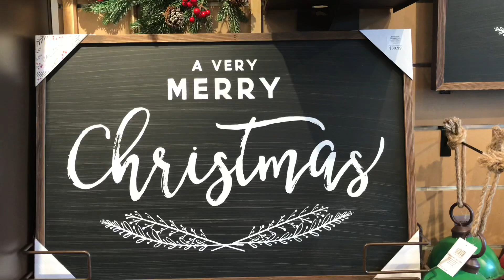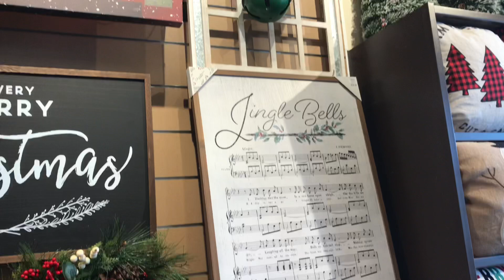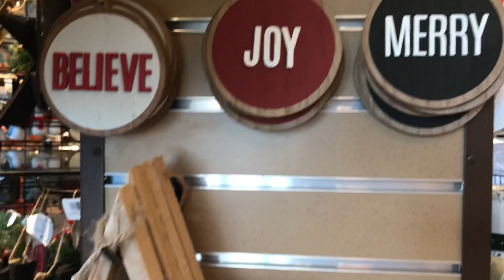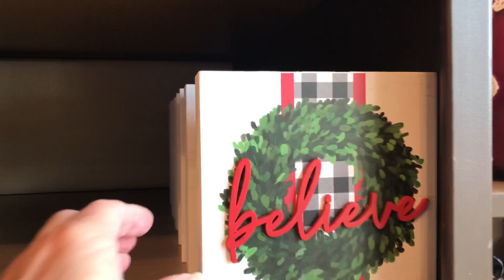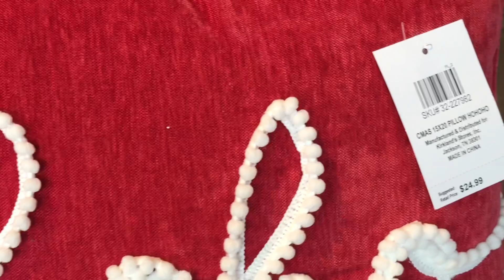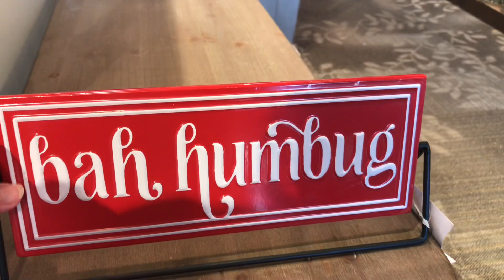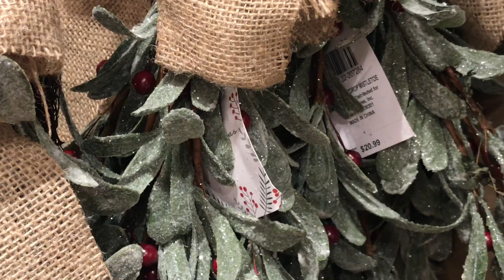KIRKLANDS CHRISTMAS DECOR 2020 | CHRISTMAS FARMHOUSE DECOR ] SHOP WITH ME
I’m so Excited there’s Christmas Decorations In Almost every store. It’s NEVER to early to start Shopping for CHRISTMAS DECOR...
Today’s video is all about Kirkland’s Christmas Decor.
It’s Kirkland’s Christmas Decor 2020
I Love Shopping at Kirkland’s for CHRISTMAS Decor.  Kirkland's Christmas Decor Never disappoints  on their Farmhouse christmas decor either. So Beautiful!  SHOP WITH ME
Christmas Decor Shopping...
“We Need A Little Christmas”

While I was in there shopping the shelves were still being stocked with Christmas Decor.

Episode #1

If you like my videos Please give it a Thumbs up 👍
What Christmas Theme are you planning to Decorate with this year. I’d LOVE to hear...
I'm Loving Farmhouse Christmas Decor.  Kirklands

I Pray ALL of YOU are Healthy and Safe. 🙏🙏🙏

XOXO

Always
PattyAnn